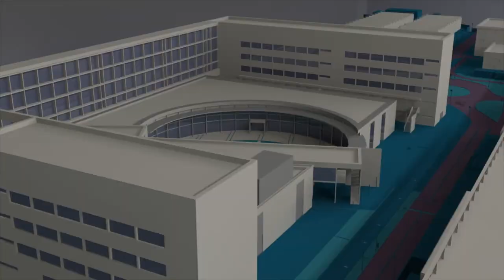Dones de ciència: homenaje a Elvira Costell - Noticia @UPVTV, 07-07-2021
El proyecto Dones de Ciència de la Universitat Politècnica de València (UPV) y el centro de innovación Las Naves del Ayuntamiento de València suma desde hoy un nuevo mural. Situado en el CEIP San Juan de Ribera de Burjassot, rinde homenaje a la científica valenciana Elvira Costell. Y lo hace con la firma de la artista catalana Btoy.